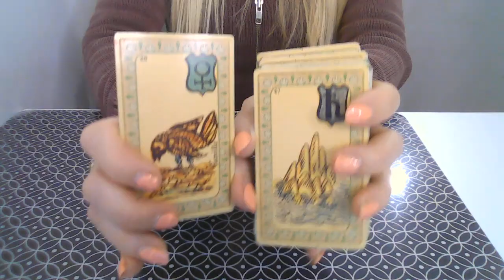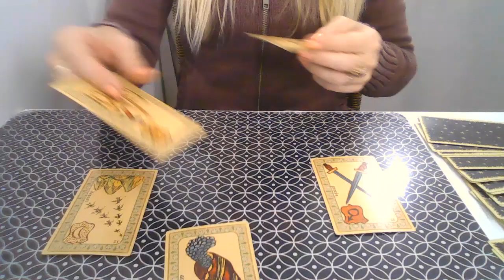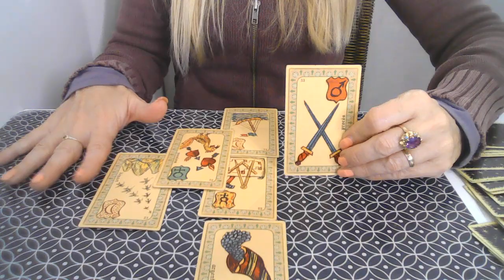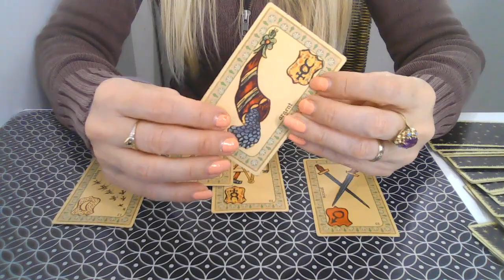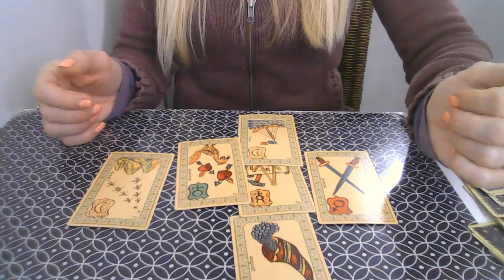CAPRICORNE Décembre Tirage Amoureux 💫 Message du Belline par Catherine Renard Gil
Capricorne Décembre Lecture intuitive sentimentale  💫  Message du Belline par Catherine Renard Gil

💫 Minuterie 💫
00:25 La coupe du tirage
01:22 Pour les couples
03:30 Pour les célibataires

Plongez dans les mystères de l'amour pour le mois de Décembre 2023 avec notre astrologue préférée, Catherine Renard Gil ! 🌟
Que vous soyez en couple, célibataire ou dans une situation compliquée, notre tirage de Belline vous guidera à travers les courants émotionnels de ce mois.

Pour les Capricorne, Catherine offre un aperçu intuitif et précis des énergies amoureuses qui vous entourent. Que vous réserve l'univers ? Un nouveau partenaire ? Ou peut-être des défis à surmonter dans votre relation actuelle ? 🤔💖

Rejoignez-nous pour cette lecture intuitive sentimentale et découvrez ce que les cartes ont à vous révéler. 🌙✨

Vous souhaitez regarder votre ascendant, signe lunaire ?

L'équipe Astrocenter